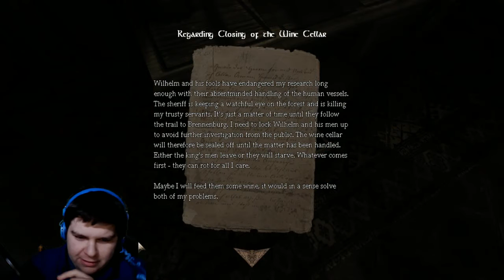Amnesia The Dark Descent - Part 3 What Was That!?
Hey everyone! Sego here with more Amnesia. Hope you all enjoy the video.